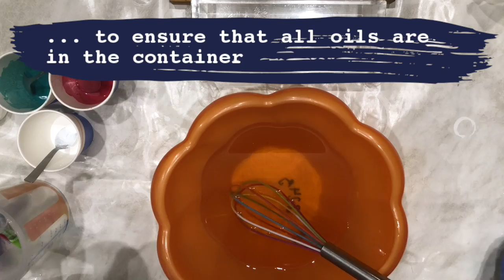Nonpareil swirl - soapmaking & cutting by Seifen im Glück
This is the making-of a coldprocess soap (cp-soap) using the nonpareil swirling technique.

Dieses Video zeigt die Herstellung einer kalt gesiedeten Seife mit einem Nonpareil Swirl (leider kenne ich keine Deutsche Übersetzung, ich freue mich über einen Kommentar, wenn jemand die Übersetzung kennt).

The recipe:
30% coconut oil
30% olive oil
20% sweet almond oil
8% grapeseed oil
8% cocoa butter
4% castor oil

2% (as of oils) citric acid to avoid soap sum due to hard water
20% (as of oils) distilled water (41: 59 lye: distilled water)

essential oils: 15g lemongrass, 3g litsea cubeba, 5g sandalwood (for 800g of oils)